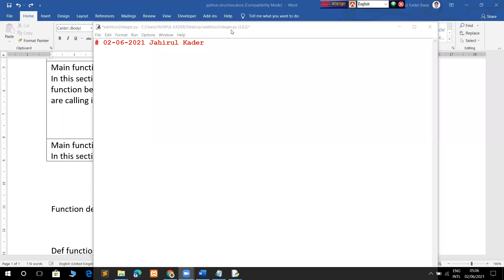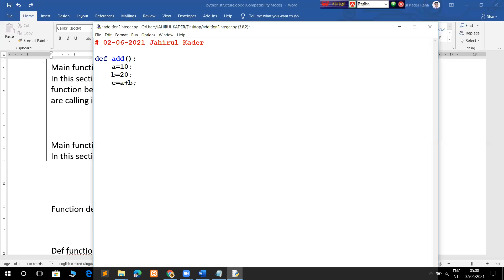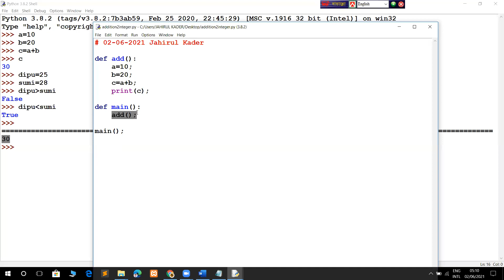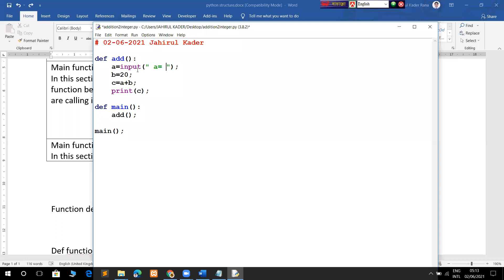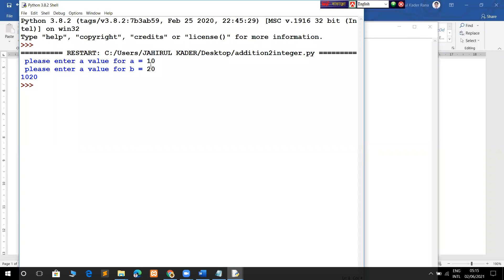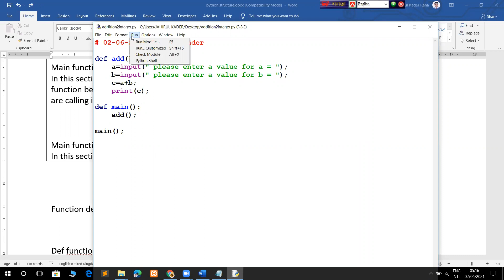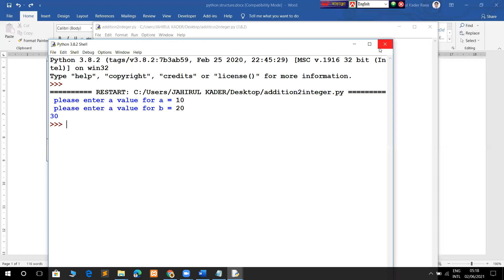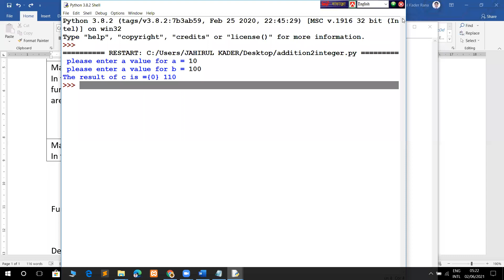66631 Lecture 3 part 3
Programming Essential (Python)